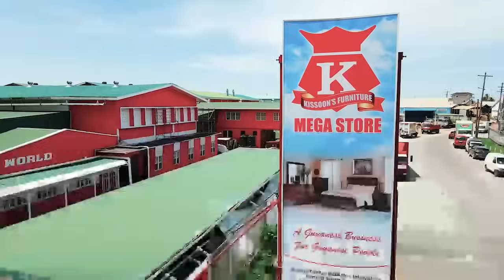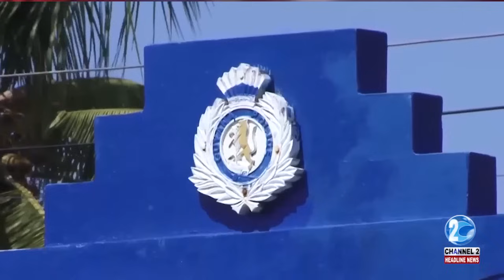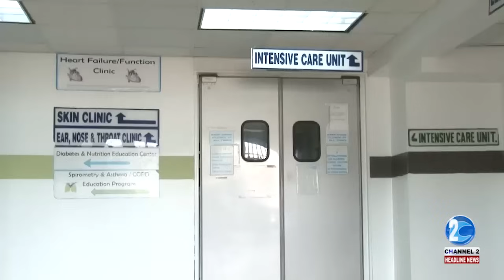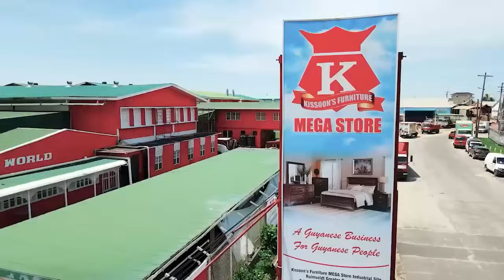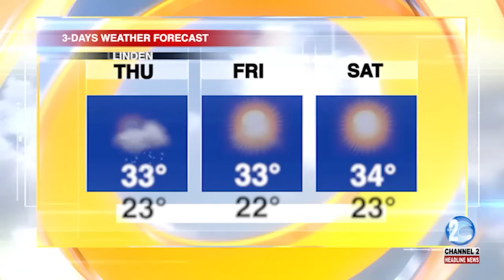HEADLINE NEWS UPDATE 29th NOVEMBER, 2023